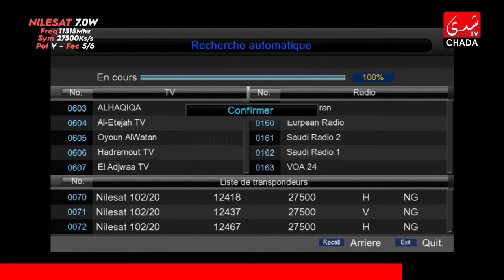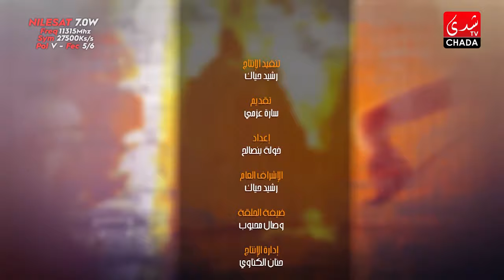CHADA COVER : Wissal Mahboub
CHADA TV | CHADA COVER : Wissal Mahboub

1ère Chaîne Artistique au Maroc